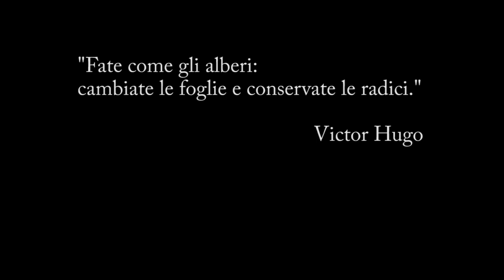Giornata nazionale degli alberi: spot